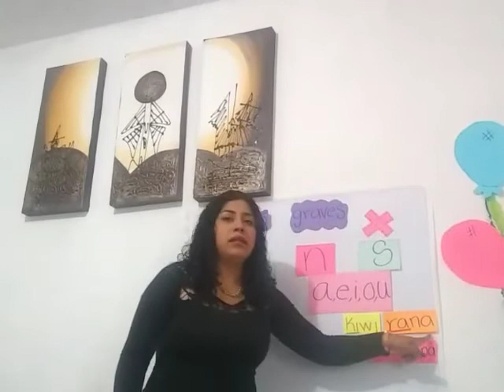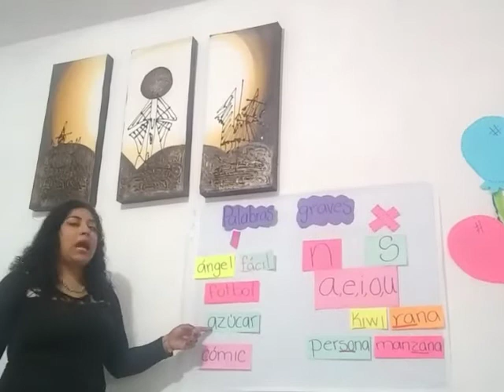2do Grado "Palabras Graves" Asignatura Español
2° Grado ¡Bienvenidos Comunidad Escolar!
 Este vídeo ha sido realizado para explicar el tema ‘‘Palabras Graves’’. Las especificaciones del mismo se encuentran en las Guías de Trabajo previamente enviadas.
Recuerden que para resolver sus dudas y atenderlos de mejor manera la comunicación será a través del correo de la maestra titular de grupo
Gracias por su amable atención.
Saludos cordiales.